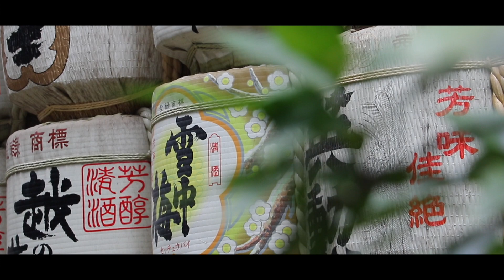REWIND 2016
Peaceful rewind for a violent year.

Hi!

That's it, 2016 is over.

I just want to say thank you. Thank you for making 2016 a little bit better that it was. It has been a sad year for the entire world with a lot of loss, terrorist attack, political conflict, I'm not forgetting it, I just was to bring some good vibes through my videos.

We reached a huge milestone recently, 10.000 subscribers and I still don't believe it. Thank you for making this possible.

Sadly reviews and little movies took a lot of time to go out mainly because of my studies. I'll do my best to bring you the best content for 2017.

I also want to thank you all for the amazing support! Your comments, and messages are always welcomed, so keep it up, and I'll do my best to answer everyone of them!

We are starting another year together, let's hope it will be more peaceful than 2016.

Thank you for bringing the channel where is it now! Without you anything would have happen, and I probably won't be here, so thank you!

You are awesome, and I just want to thank you for all the good vibes you brought to me during this complicated year!

I wish you all the best for this new year, full of success and happiness!

Love you 😘

Edward. ❤️

Camera : Canon 7D MarkII, Canon G7X, Gopro Hero 4 Black
Lenses : 10-18mm and 18-135mm
Editing software : Final Cut Pro X